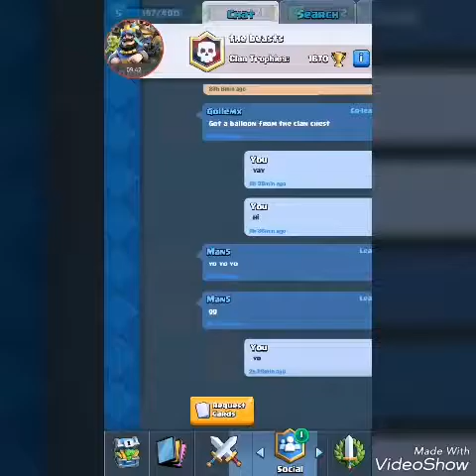Peck play house